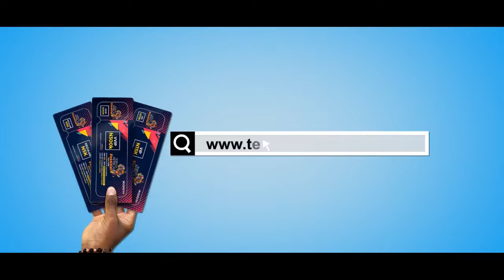kennyblaq thrills with Davido and Wizkid Song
Kenny Blaq Performs a combo of Wizkid and Davido's Song,Thrilling the crowd to the peak of laughter and fun @ the just concluded comedy show "Mayor of Pitakwa" by Ko Baba.